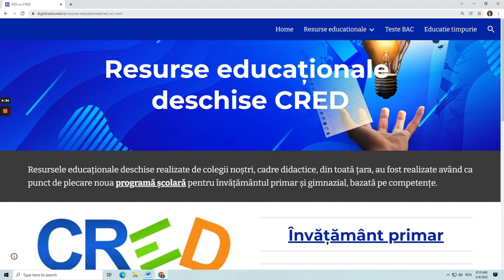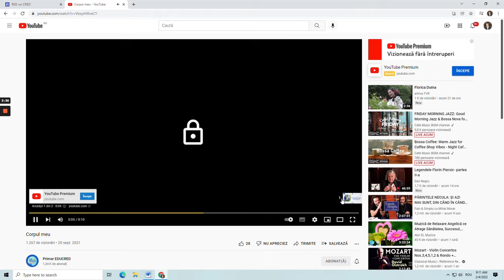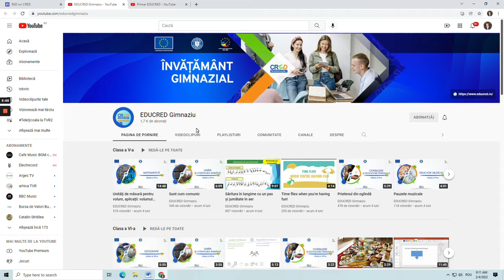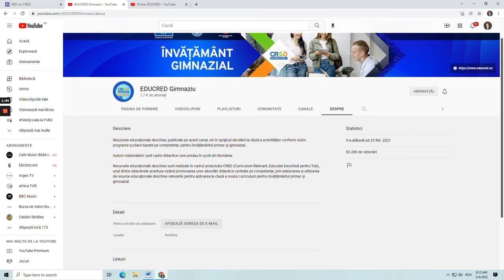Utilizarea Canalelor Youtube Educred